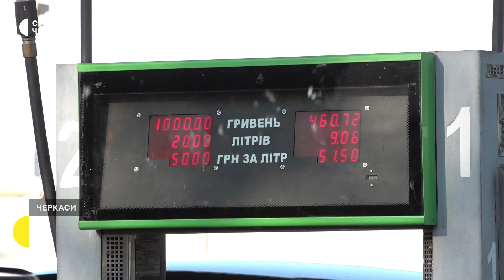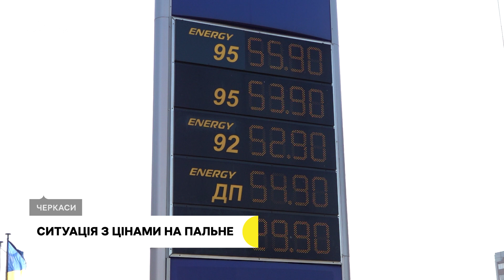Ціни на пальне у Черкасах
На три гривні за літр здорожчав газ на заправках Черкас за останній тиждень. Розповів Суспільному начальник однієї із міських мереж АЗС Максим Швець. Яка ситуація з іншими видами пального, які прогнози та чи відчули зростання цін черкащани?
Авторка — Наталія Черкашенко,
Оператор — Максим Шевченко